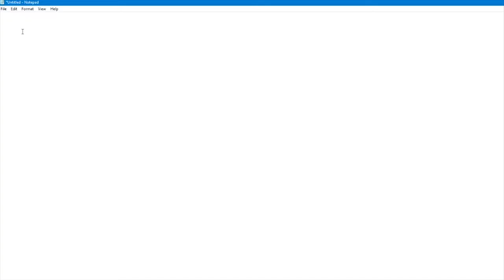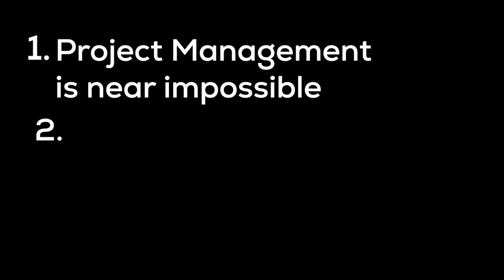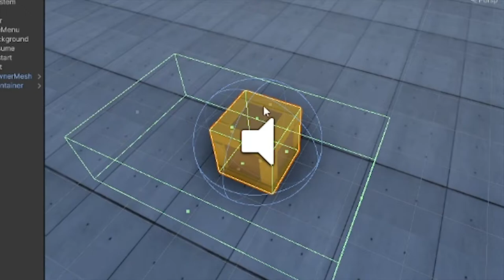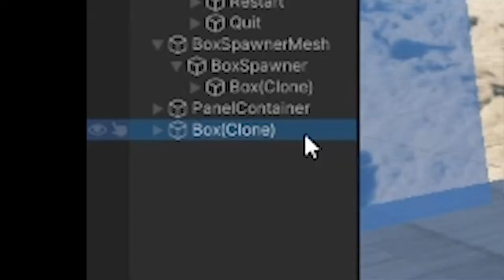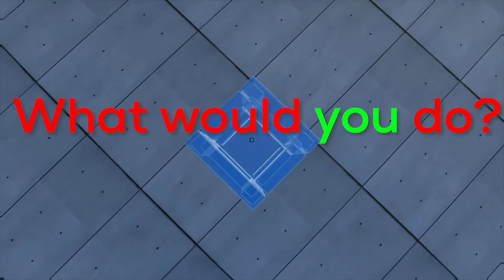Starting My 3D Puzzle Game in Unity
In this video I restart my puzzle game "Project: Pulse", It was in a really bad state before this, and I wanted to improve upon it with a clean slate. I'm also planning (for real this time) to start uploading again. I'm hoping to upload more than these devlogs since I don't really get to focus on the comedy part. But I want to have a good balance between the two.

Discord (if you want to join for some reason)

Phoenix Wright ~ Objection! 2013 (Ace Attorney: Dual Destinies)
Cross Examination ~ Moderato 2013 (Ace Attorney: Dual Destinies)
Investigation ~ Core 2013 (Ace Attorney: Dual Destinies)
Apollo Justice ~ A New Chapter of Trials! 2013 (Ace Attorney: Dual Destinies)
(take one guess at what year this game came out in)